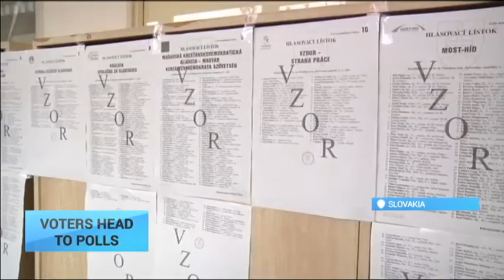Slovak Voters Head to Poll: Anti-immigrant premier set to win third term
Slovaks have started voting this weekend, in an election likely to hand a third term to Prime Minister Robert Fico. Opinion polls show Fico's Smer party is set to lose its parliamentary majority, after corruption scandals and protests about low pay cost.